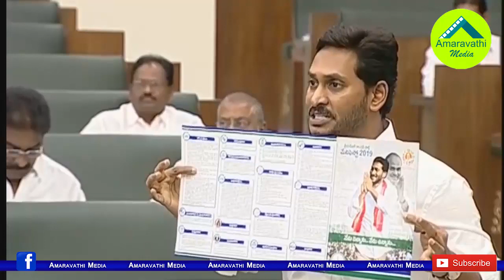రిజర్వేషన్ల లెక్క గురుంచి తెలిచి చేపిన జగన్ || AP CM YS Jagan on SC ST & BCs in AP Assembly